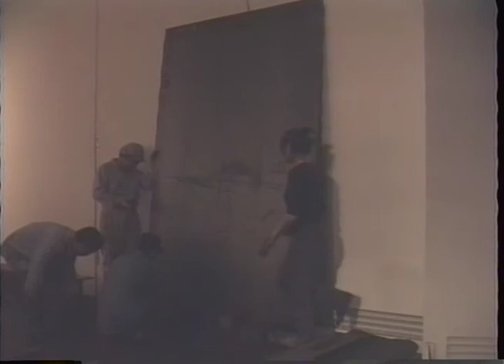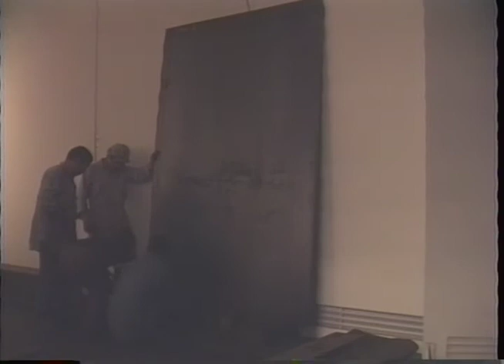原口典之 Noriyuki Haraguchi 1995 テーブルシリーズ設置風景 Hotel & Art AMBIK Contemporary Art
Hotel & Art AMBIK Contemporary Art,  静岡

特別協力（資料提供）：原口典之WORKアーカイヴ